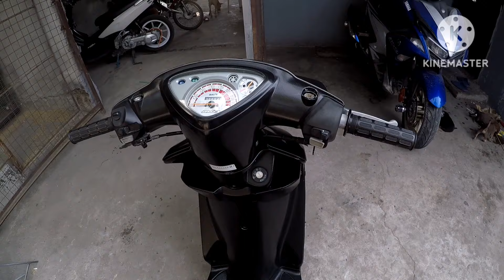miosporty junk reborn with new look